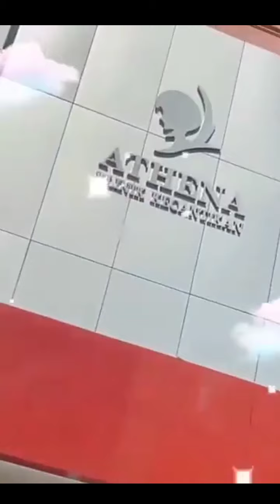OH TERNYATA ⁉️ INI ALASAN SELFI BALIK KE MAKASSAR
Assalamu Alaikumu Wr.Wb.

Sebagai admin channel Gharib Ghirah kami memohon maaf sekiranya setiap konten yang kami berikan kurang berkenang, sehingga mengurangi rasa puas dalam melihat dan menonton konten video video kami.

Silahkan KLIK gharibghirah untuk melihat dan menonton konten video video kami lainnya.

Wassalam,-